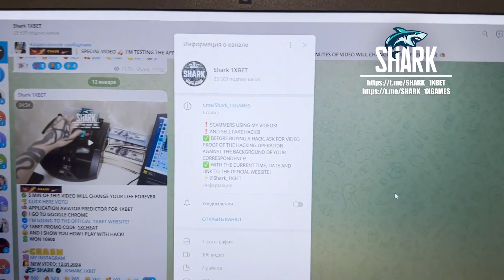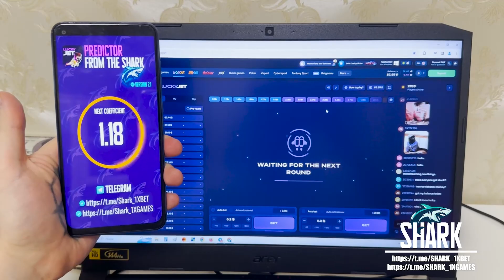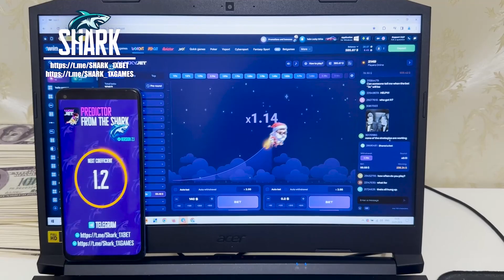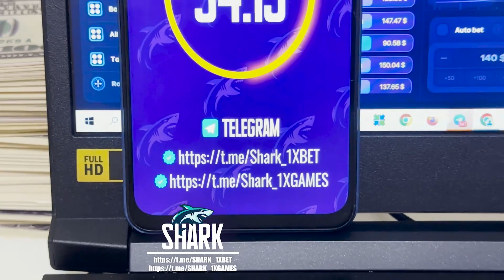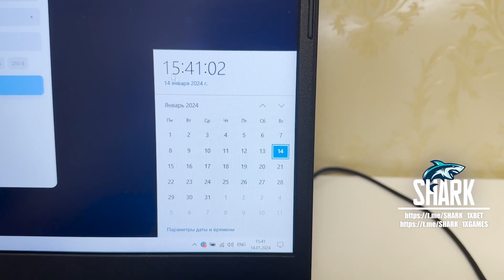REAL AVIATOR PREDICTOR HACK FOR ANDROID PHONE FOR 1WIN LUCKY JET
Good day you are all at my channel. If you have questions you could inquire them in the comments or write to telegram. The best cheat for AVIATOR PREDICTOR. Cheat for AVIATOR PREDICTOR improve automatically. So, has been released new release cheat for AVIATOR PREDICTOR. The bug allows me to accurately play readily and I can not worry that I'll lose the bet. I continue playing 1WIN games. This script bot is functioning for Laptop and Android and constantly updated. In general is unthinkable. I say goodbye ladies and gentlemens let's meet in 1WIN. url for my telegram